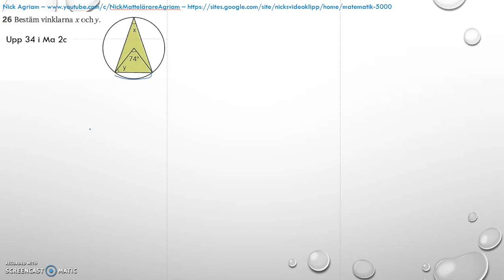Matematik 5000 Ma 2b Kapitel 4 Statistik Blandade övningar 1 4 26